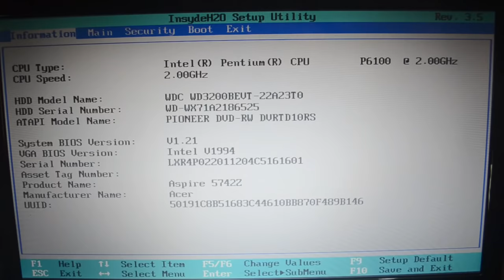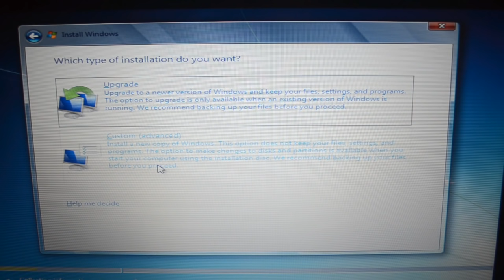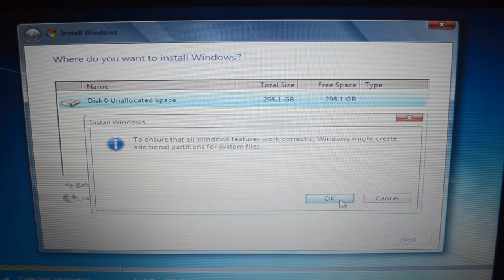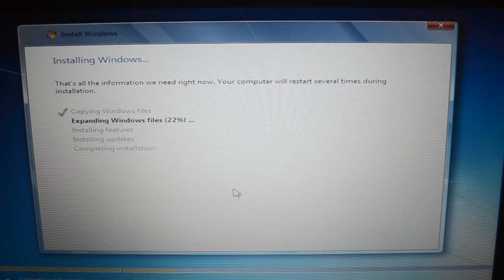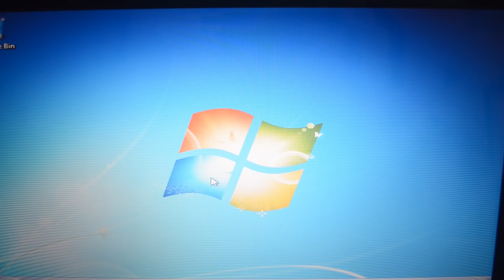HOW TO install Windows 7 / Windows 10 using USB flash drive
This video shows how to install Windows 7 / Windows 10 using a USB flash drive with a Win7 installer on it. Install Windows like you normally would from DVD.